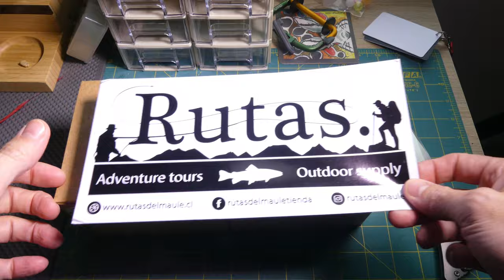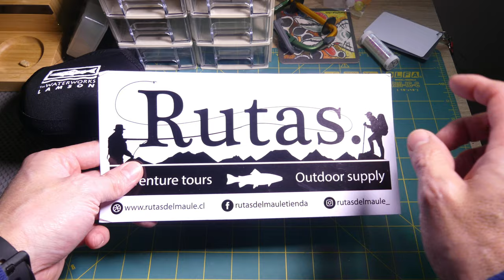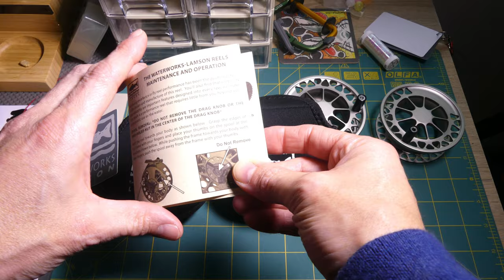Primeras impresiones carrete Lamson Guru II para la pesca con mosca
Primeras impresiones del carrete de la marca Waterworks Lamson, modelo Guru Series II en numeración 5/6 (2), para la pesca con mosca. El carrete viene en su caja con manual y una calcomanía de la marca. Este modelo en particular ya está descontinuado y los nuevos modelos se pueden encontrar en varios colores.

Detalles
Diametro: 8.5cm (3.5 in)
Ancho: 2.5 cm (1 in)
Peso: 121.6 gr (4.58 oz)
Linea: 5/6
Capacidad: 100 yd de backing de 20lb + líneaWF6